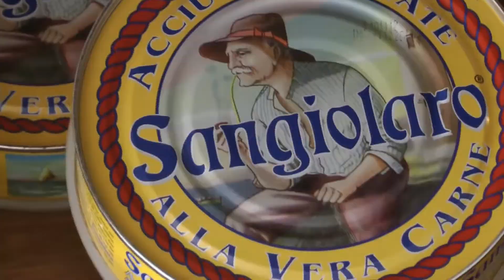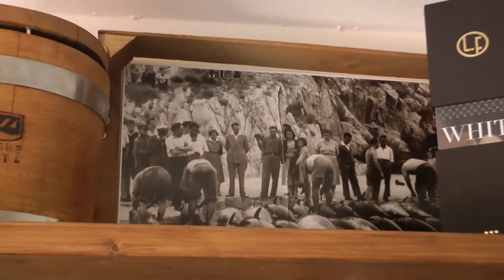La Tonnina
Un tipico piatto elbano e un bistrot mediterraneo dove poter mangiare ricette del posto  guardando il mare e bellissime imbarcazioni